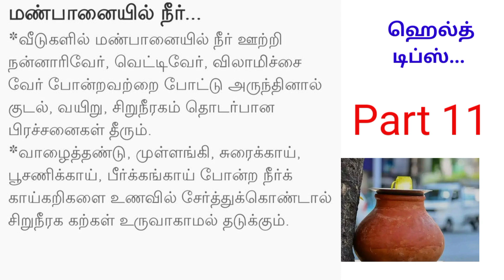மண்பானை நீரின் நன்மைகள்